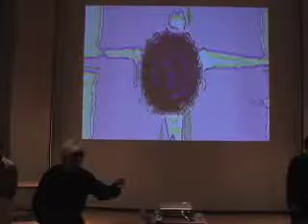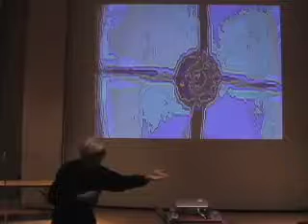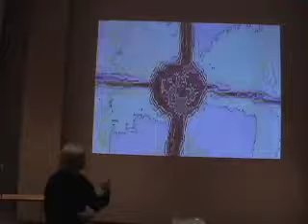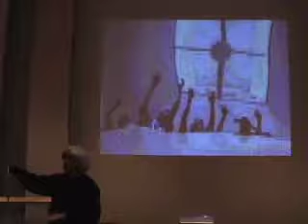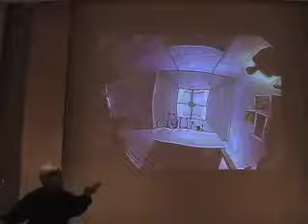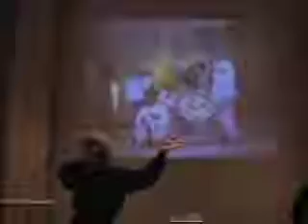hover - iaght performance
Here's the super-rockalicious performance of "hover-iaght" by my pal Joey Bargsten, conducting singers and poets at the Flarf/Dusie Poetry Extravaganza at Dickinson College last Saturday (30.ix.06). Shuffle-mode poetry by Boyd Spahr, Scott Glassman, and Marci Nelligan; filmed by Brandon Downing.